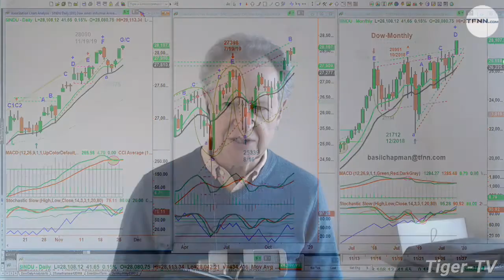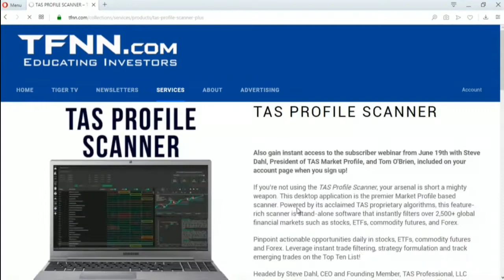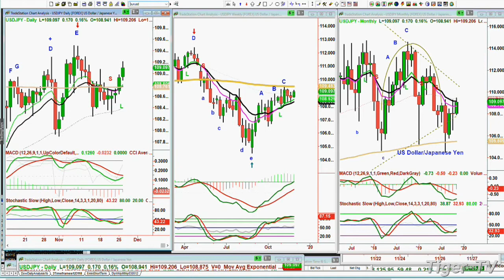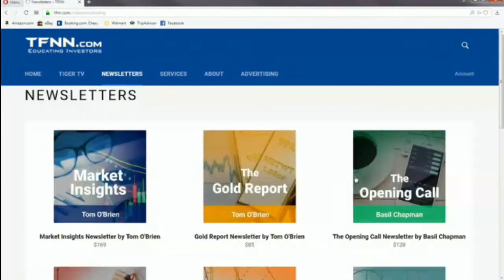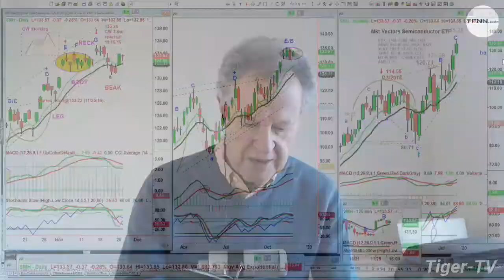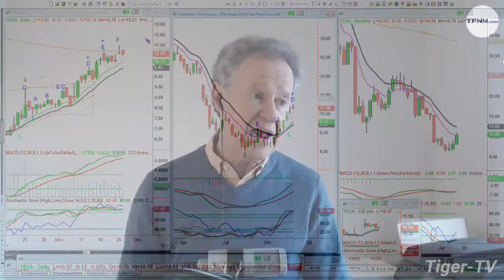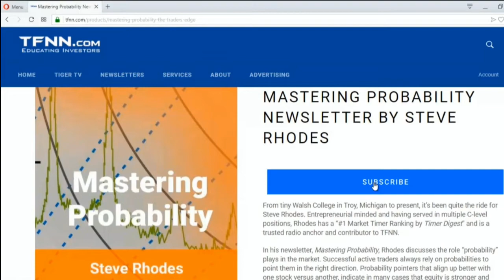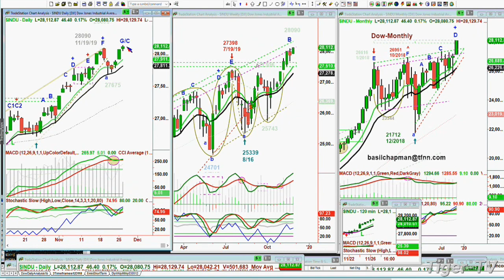November 26th, The Tiger Technician's Hour on TFNN - 2019